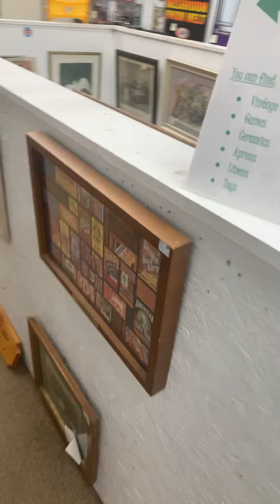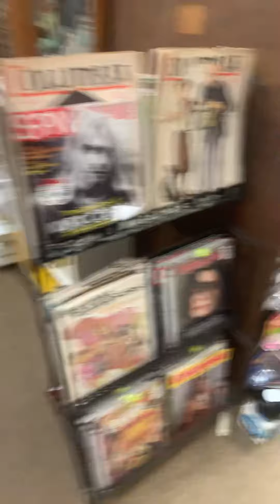Fan at a antique store